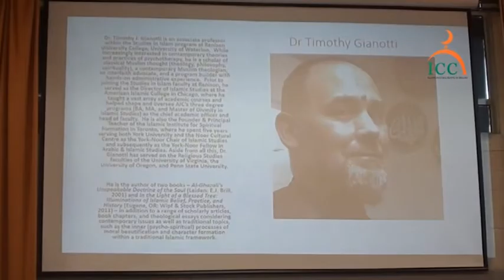Predators Behind the Screen - Talks & Workshops on Cyber Safety (Pt. 4/5)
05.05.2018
Predators Behind the Screen - Talks & Workshops on Cyber Safety (Pt. 4/5) - Talk by Dr Timothy Gianotti

The Islamic Cultural Centre of Ireland organised a series of talks and workshops on Cyber Safety with two main guest speakers, Dr Timothy Gianotti (US) and Ms Cliona Curly (Eire). These talks took place on Saturday May 5th.

This video is part 4 out of 5.